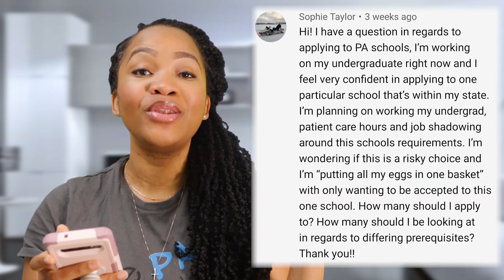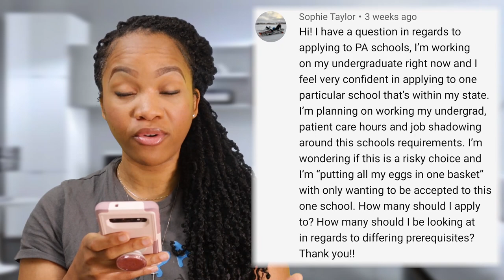Is Applying To 1 PA Program A Bad Idea?